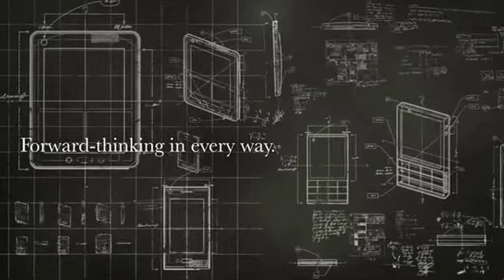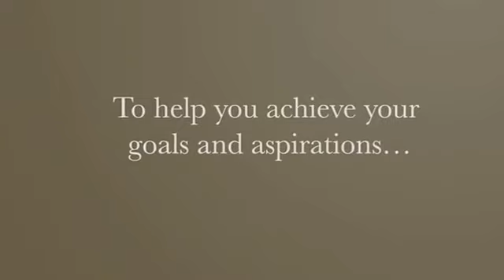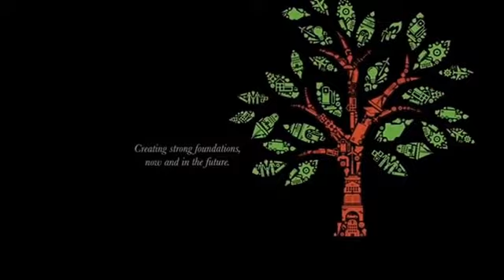ARM - Realising Ambitions